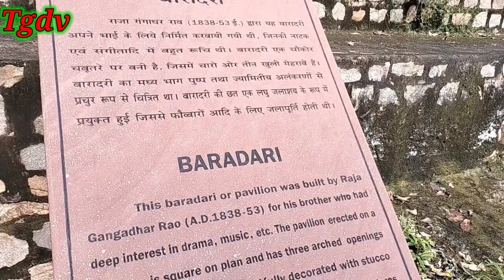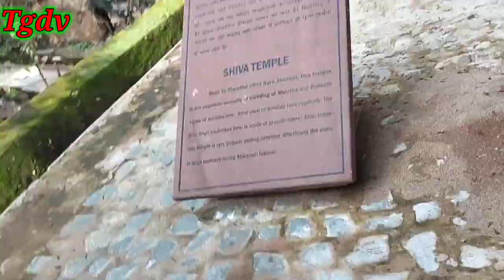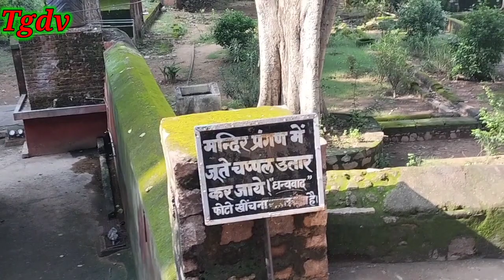Jhansi Rani ll झांसी की रानी ll रानी लक्ष्मीबाई किला ll Rani Lakshmi bai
झाँसी का किला या झाँसी का किला उत्तर भारत के उत्तर प्रदेश में बंगीरा नामक एक बड़ी पहाड़ी पर स्थित एक किला है ।
इसने 11वीं से 17वीं शताब्दी तक बलवंत नगर में चंदेल राजाओं के गढ़ के रूप में कार्य किया ।
झांसी का किला झांसी शहर के मध्य में स्थित है। यह झांसी रेलवे स्टेशन से 3 किमी दूर है। निकटतम हवाई अड्डा ग्वालियर है, जो झांसी से 103 किमी दूर है। आप झाँसी संग्रहालय बस स्टॉप पर उतर कर भी किले तक पहुँच सकते हैं।
किला 15 एकड़ (61,000 मी 2 ) में फैला हुआ है और इस विशाल संरचना की लंबाई लगभग 312 मीटर और चौड़ाई 225 मीटर है। कुल मिलाकर, बाईस समर्थन हैं जिनके दोनों तरफ एक खाई से घिरी विशाल दीवार है। पूर्वी हिस्से में टूटे हुए अपहोल्डर को अंग्रेजों ने फिर से बनाया, जिन्होंने पंच महल में एक मंजिल भी जोड़ा गया है l